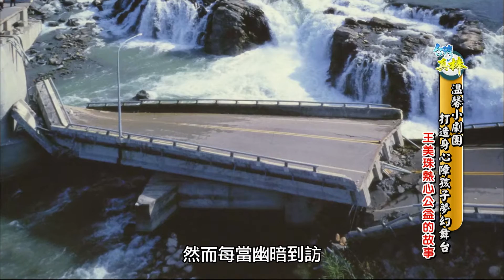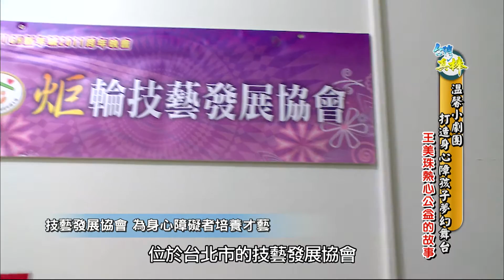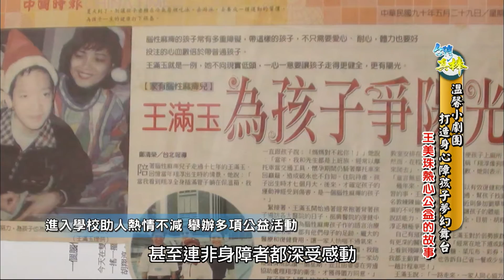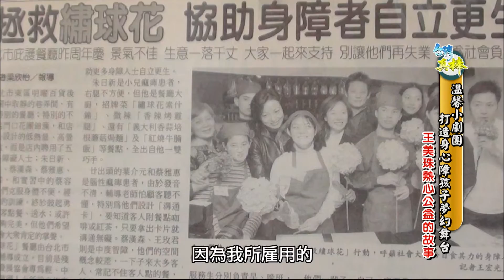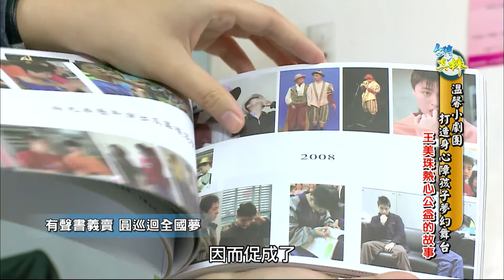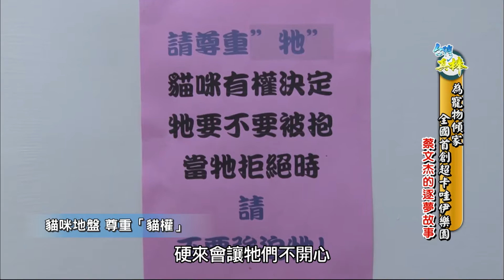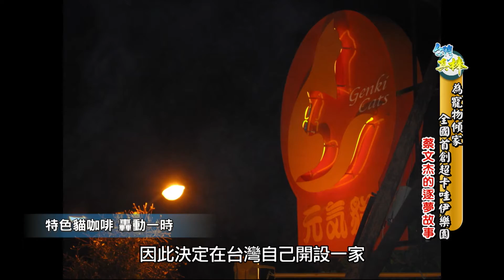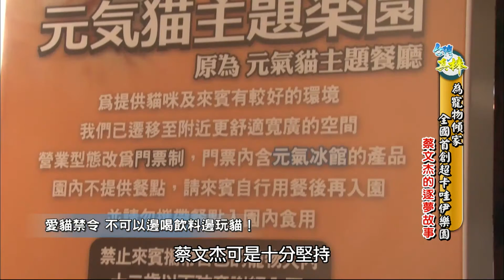【台灣真棒】第22集 公益劇團 / 夢幻貓樂園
台灣人的智慧、勤奮及不屈不撓的精神，都是台灣軟實力的表現，
我們將帶您走訪那些默默耕耘，為台灣這塊土地努力付出的各個人物故事。

◎溫馨小劇團~ 王美珠熱心公益的故事
◎全國首創超卡哇伊樂園~ 蔡文杰 的逐夢故事(捷運芝山站)

想知道有個人默默為身障兒童付出而不計成本嗎~由廣播到舞台劇~身障兒的努力 希望大家都能看到~並給予最大的支持~有個人愛貓成癡~寧可賠掉一棟房子~也要 守護牠們~成立台灣第一家專屬貓的樂園~你也是愛貓一族嗎~